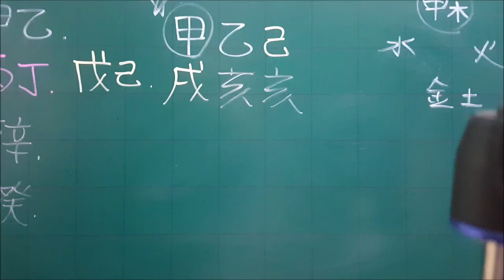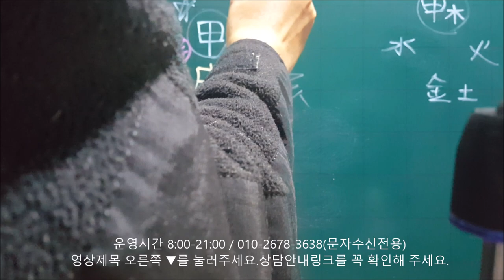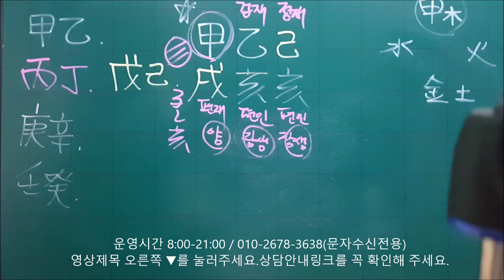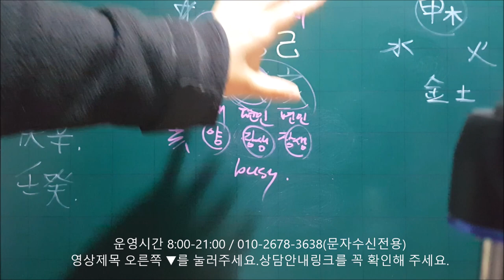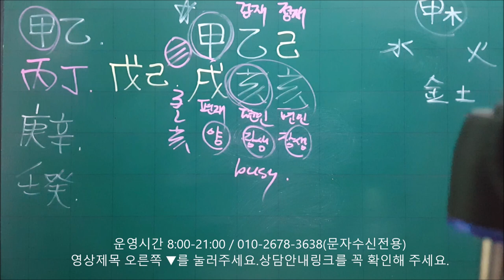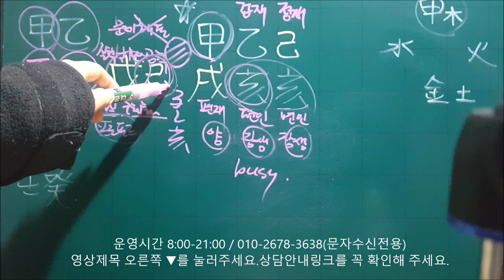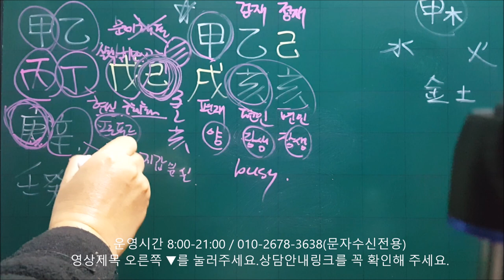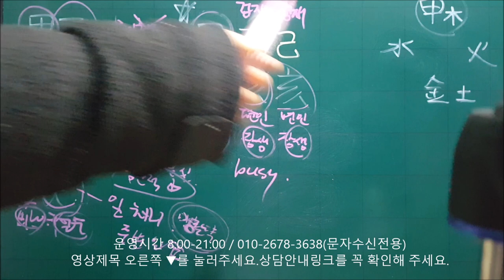│사주│오늘의 운세│2019년 12월3일 화요일 갑술일(甲戌日)│일간(日干)별 운세│fortune